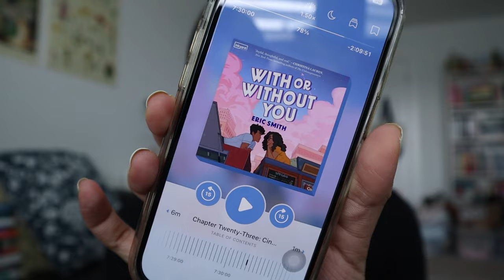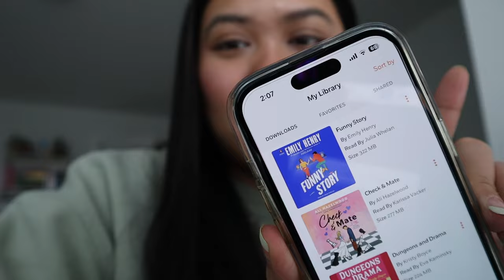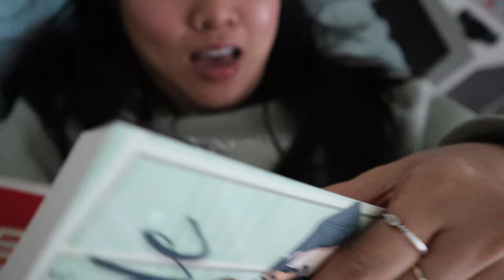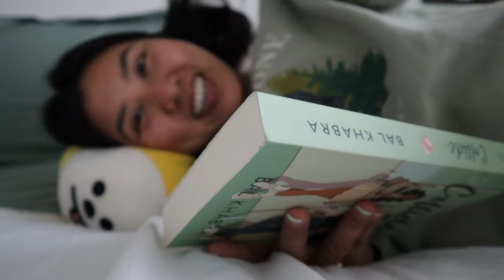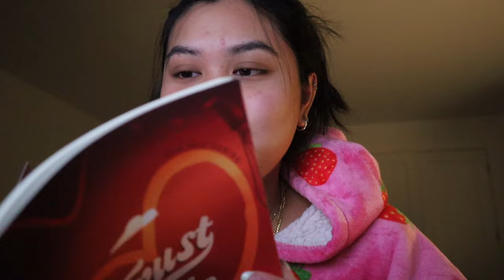realistic what I read in a week (book unboxing, Emily Henry's new book + more)